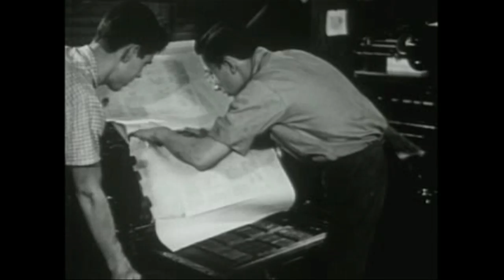Off Register: Series Trailer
Here it is! Your first peek into the insane and endlessly wacky world of Off Register. In this Trailer, you'll meet the entire cast of characters—Sully, the all-knowing, eye-rolling Printer. Kat, the Designer, who's still trying to figure out which end of the loupe is up. And all the rest of the gang. See what happens when the ink hits the fan...on Off Register.